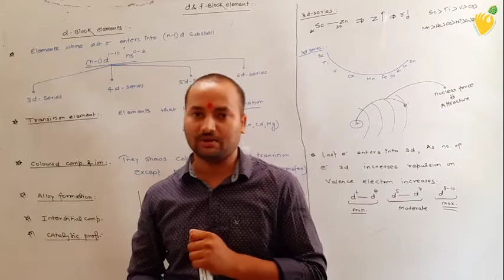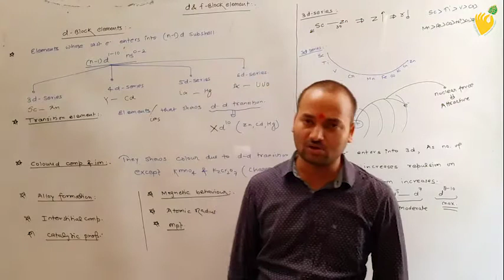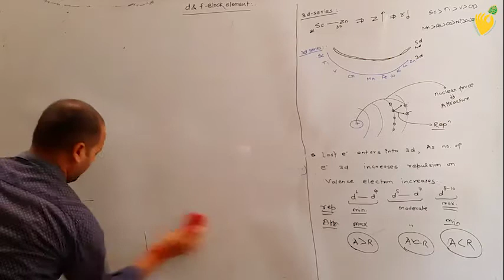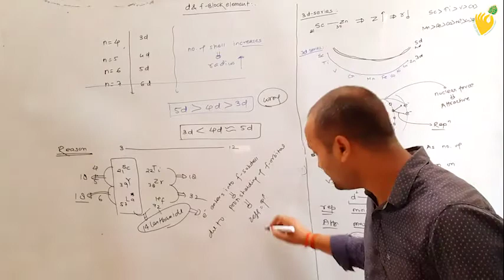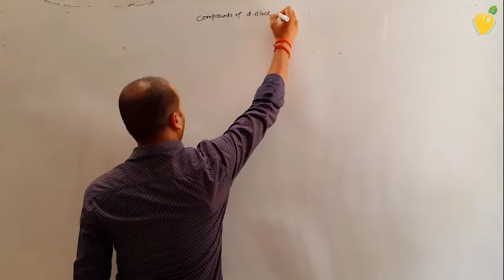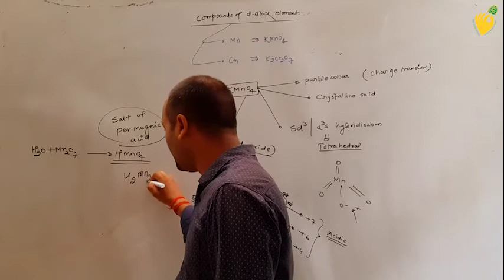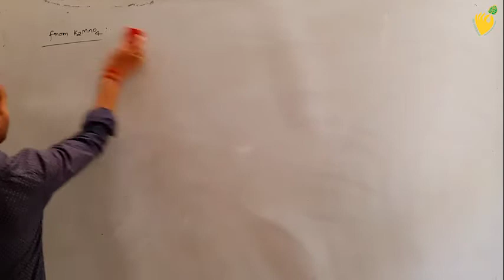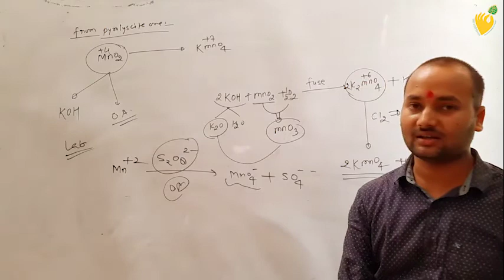d & f-block elements(PART-I) ||||| general properties & preparation ofpotasium permanganate